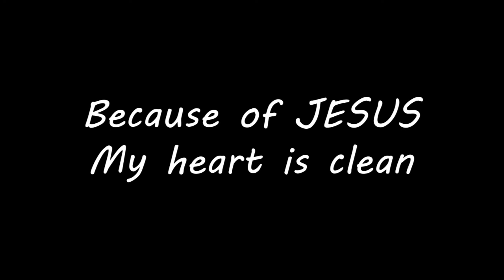Clean (​cover by Manantsoa HT & Anahy) - Hillsong UNITED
Thanks to the Hllsong UNITED for this beautiful song.
This powerfull song touched our heart, it had given us joy, peace and hope.
So we hope you'll enjoy it and may the precious blood of God's son bring you peace, joy and forgiveness